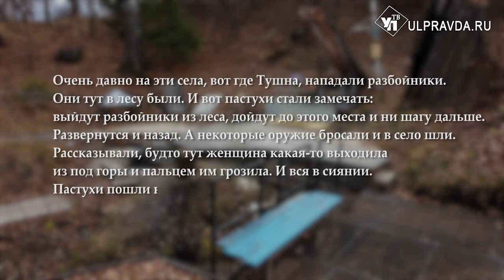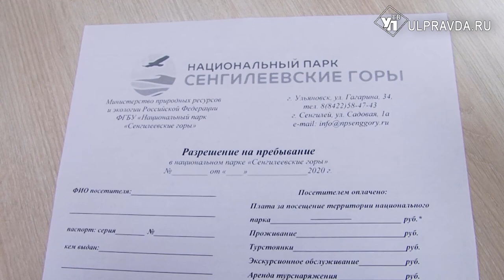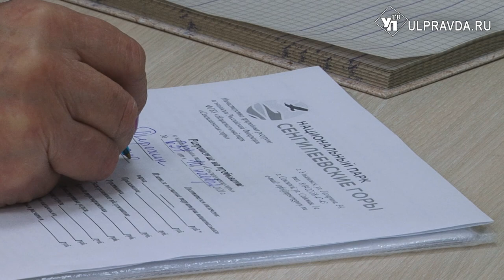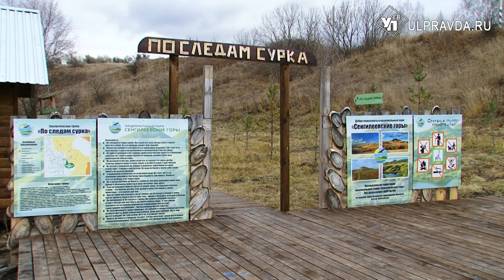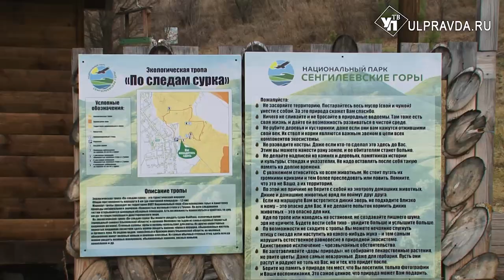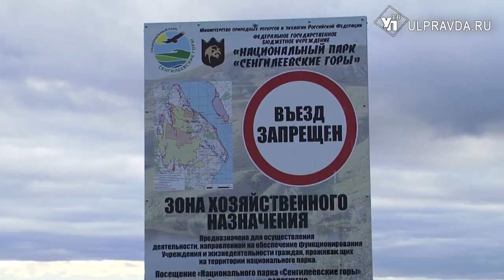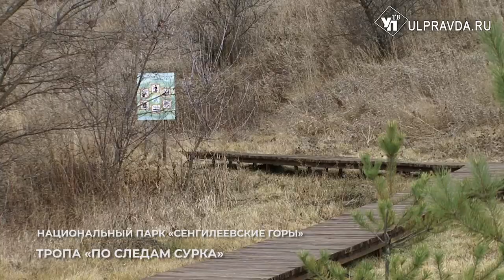Симбирская кругосветка с УлПравда ТВ. Где пообниматься с хаски и понаблюдать за сурками-байбаками